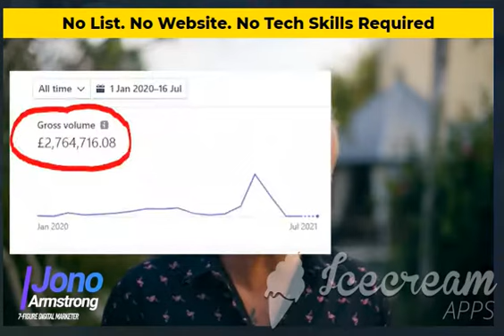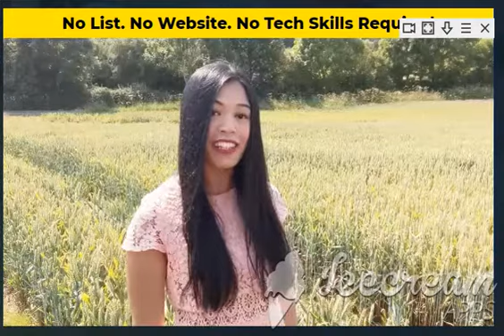Maeve Review⚠️ Maeve Profit Lifetime ⚠️ To Make you $647+ Commissions A Day👷 Maeve BONUSES Review!!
Maeve Review⚠️ Maeve Profit Ultemate  To Make Us $647+ Commissions A Day👷 BONUSES!!

Hi, welcome to Ultimate Maeve reviews. You Will Not Believe Your Eyes! To Make Us $647+ Commissions A Day. NEW A.I Technology Combines. The Power Of Gmail, YouTube And Google .
There are a lot of secrets that google has which they
do not want you to know.

Revealed below is how to cheat google and make some
serious money doing so.

The reason for this is because they only wants to prioritise
the best content so they can make the most money.

So, we are willing to let you in on our secrets for making
success online with this hack.

When You Start Using Maeve Today:
1. Over The Shoulder, Step By Step Video Training -

2. Cloud-Based Page Builder Software -
3. Blazing Fast Hosting Included -

4. Over The Shoulder Case Studies -
with Maeve. etc.
This is simple and effective and will work for you.